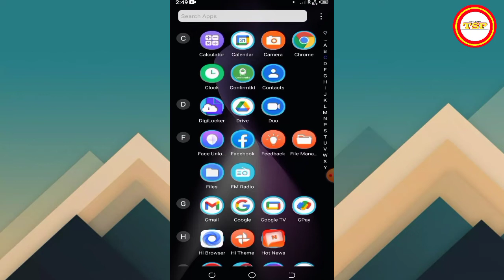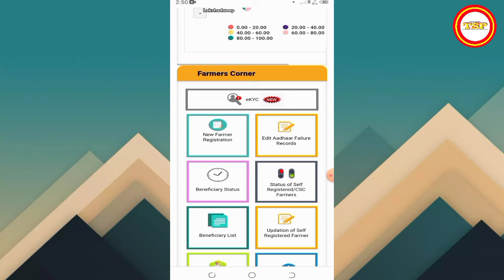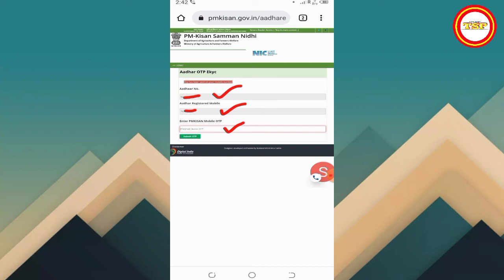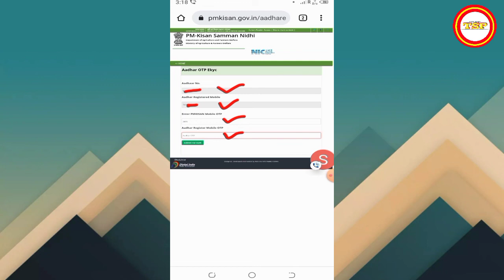PM Kisan KYC Kaise Kare Mobile Se | PM Kisan KYC Kaise Kare 2022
Namaskar Dosto aaj is Video bataya hu ki

Cover Topic :

PM Kisan KYC 2022
pm kisan ekyc kaise kare
pm kisan kyc kaise kare csc se
pm kisan kyc kaise kare csc se 2022
pm kisan ekyc ho gaya hai kaise pata kare
pm kisan ekyc csc se kaise kare
pm kisan kyc kaise kare mobile se biometric
pm kisan kyc kaise kare today
pm kisan kyc kaise kare bina csc ke

Shiv pratap patel
shiv pratap